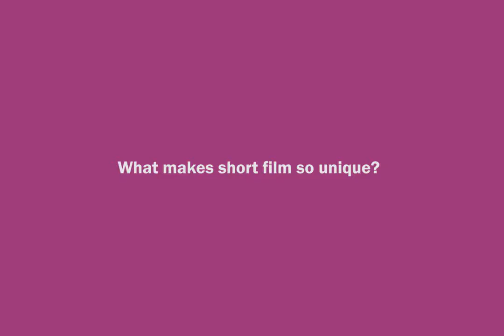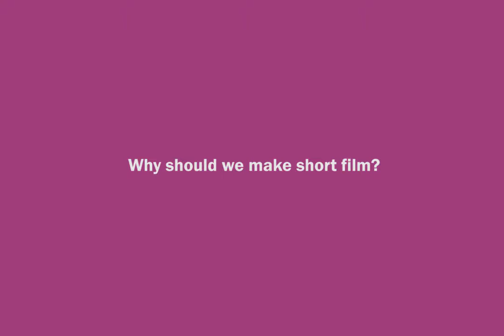ReelOzInd! judge Yosep Anggi Noen talks short film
Yosep Anggi Noen is a multi-award-winning Indonesian film maker and the latest addition to the ReelOzInd! jury. He shares his thoughts on what makes short films so unique and why we should make them.

Submit your film to the ReelOzInd! Australia Indonesia Short Film Competition at reelozind.com. Submissions close June 31.